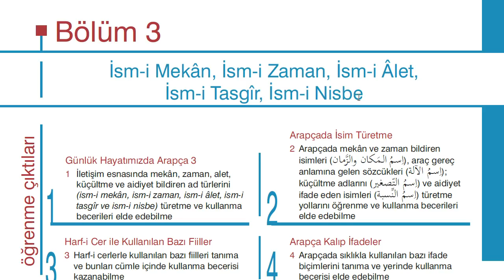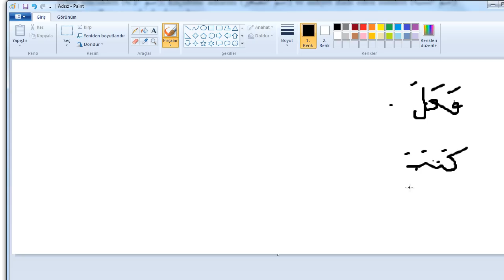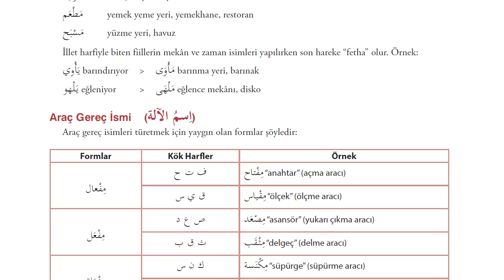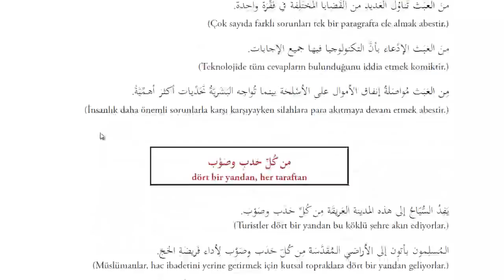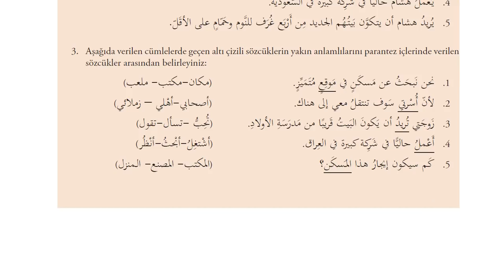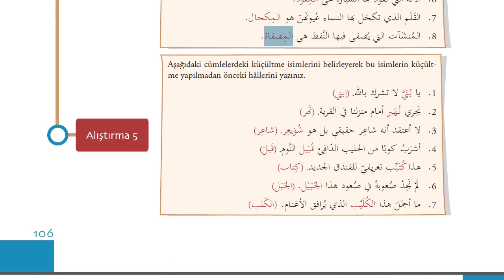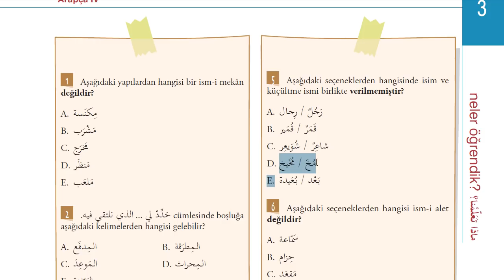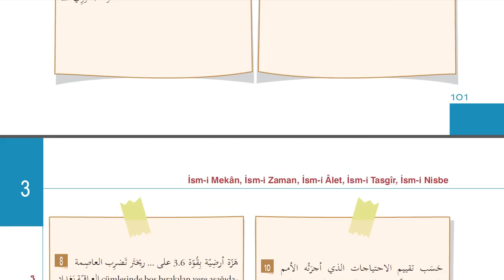İlahiyat Önlisans Arapça - 4-Ünite - 3 | HD (İ.Mekan,İ.Zaman,İ.Alet,İ.Tasğir,İ.Nisbe)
İsm-i Mekân, İsm-i Zaman, İsm-i Âlet,İsm-i Tasgîr, İsm-i Nisbe konuları elealınmıştır.